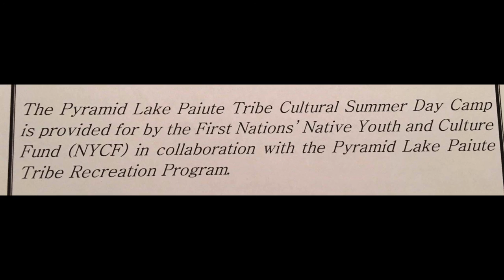Pyramid Lake Paiute Parks and Rec: Summer Culture Program 2016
Produced by Nokwsi Films

Pyramid Lake Paiute Tribe of Nixon, Nevada was one of 24 American Indian organizations and tribal youth programs to receive funding from First Nations through its Native Youth and Culture Fund (NYCF) for the 2016-17 funding cycle. First Nations launched the NYCF in 2002 with generous support from the Kalliopeia Foundation and other foundations and tribal, corporate and individual supporters.

The “Cultural Summer Day Camp” is designed to teach elementary youth Paiute culture and heritage through language immersion and through classes on traditional Paiute dances, songs, games and construction of traditional clothing.